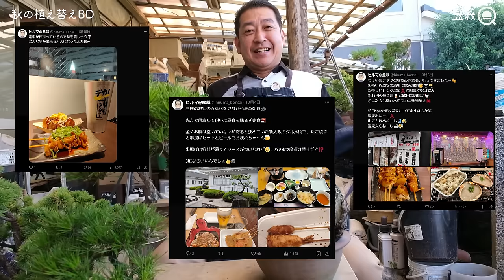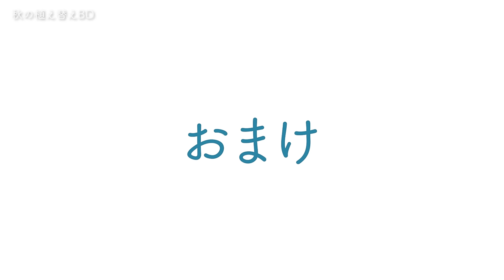10年植え替えをしていなかった赤松、秋の植え替え。ヒルマさん誕生日SP【盆栽Q】